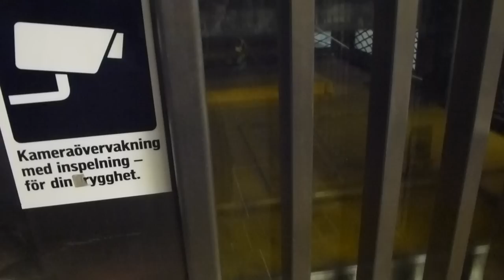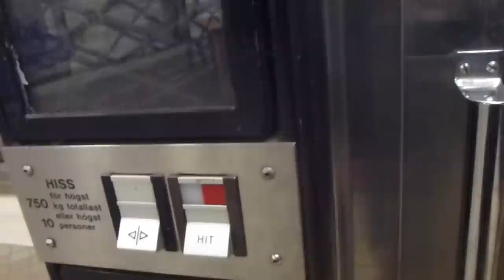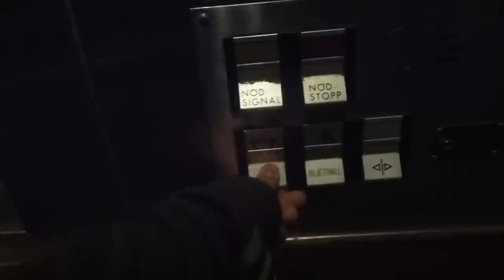Today is my birthday, and i celebrate it by riding an elevator that means alot for me.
Today i turns 18 years old :D